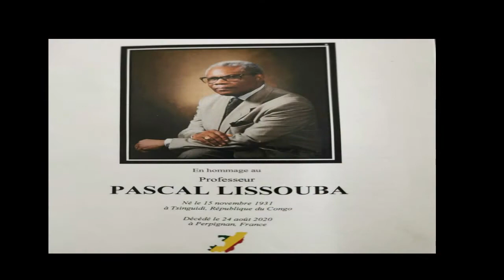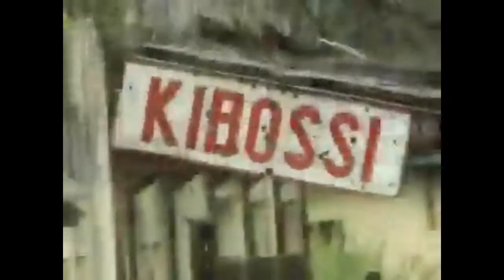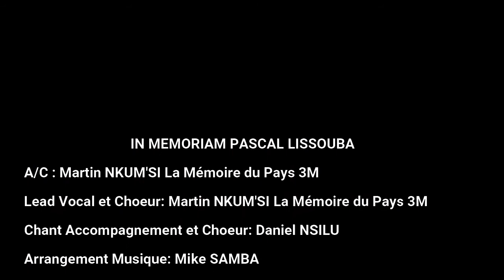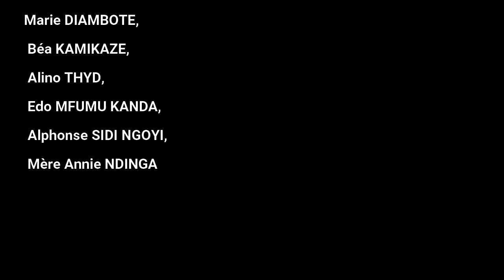In Memoriam pascal LISSOUBA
L'auteur - compositeur, interprète  "Nkum'si la mémoire du pays 3M" a écrit cette chanson pour célébrer la mémoire du Président Pascal LISSOUBA, l'unique chef de l'Etat élu au suffrage universel direct  en 1992 à la suite d'une élection crédible et transparente. Cette chanson a été dédiée à l'illustre disparu un an, jour pour après sa mort.